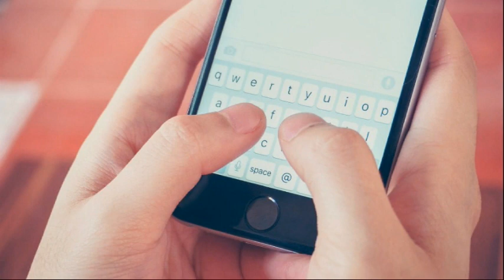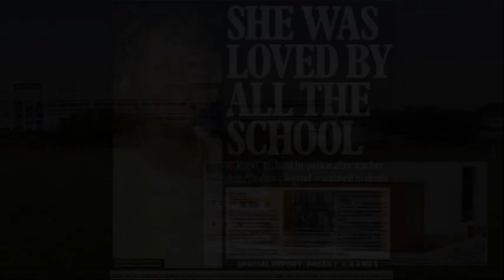The Baby Face Slasher Will Cornick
He didn't like his teacher, but no one saw this coming.
Not even his closest friends.